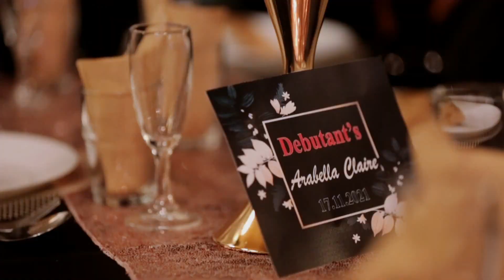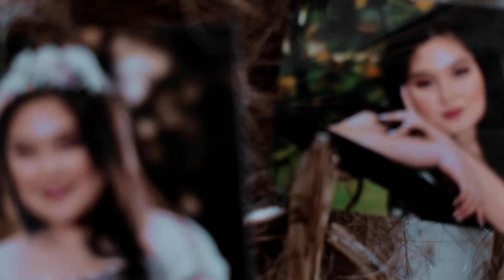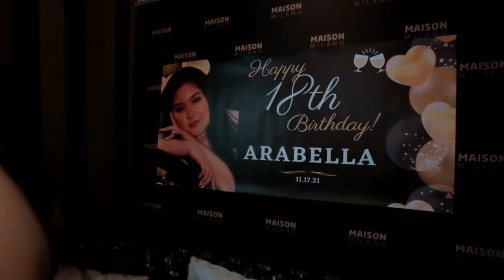ANG MUTYA, IKAW PA RIN ANG BABY KO | ARABELLA @ 18 | SHORT FORMS EDIT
Photographer: Erickveins Mataromosa